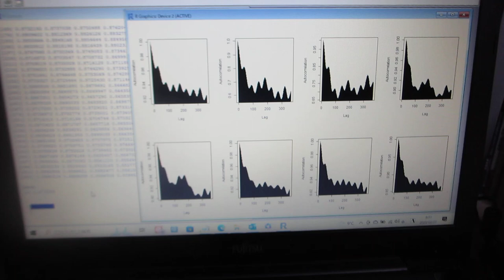超音波の非線形現象を評価する技術（音圧データ解析：自己相関の変化）